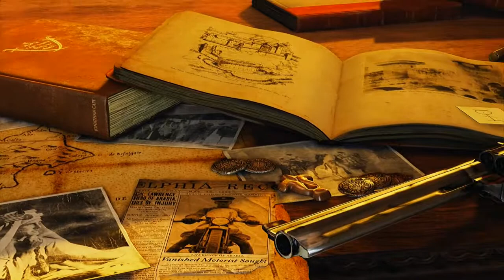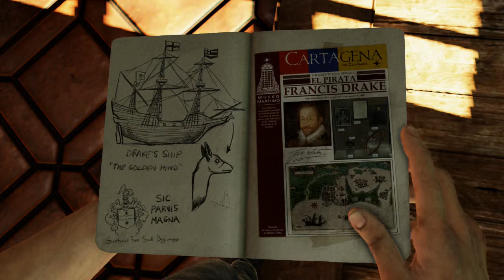Another Round | Let's Play Uncharted 3 Drake's Deception PS4 Gameplay Walkthrough Part 1 (60 FPS)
What's going on everybody! I figured I would start this channel out with getting prepared for my most anticipated game of 2016, Uncharted 4! And what better way of doing in then playing in my opinion the best game from the trilogy.